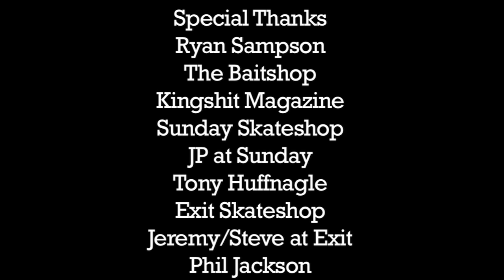The Northeast Excursion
Featuring: Vincent Alvarez, Dan Plunkett, Tom Remillard, Brian Delatorre, Kevin Terpening, Stevie Perez, Pat McLain, and Jon Sciano.

DickiesSkate.com

Filmed/Edited by: Daniel Wheatley